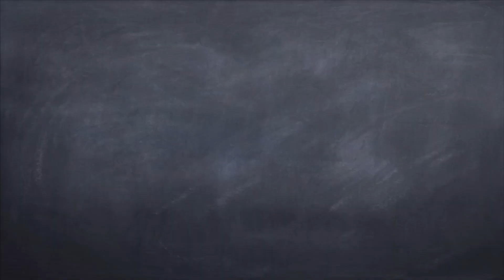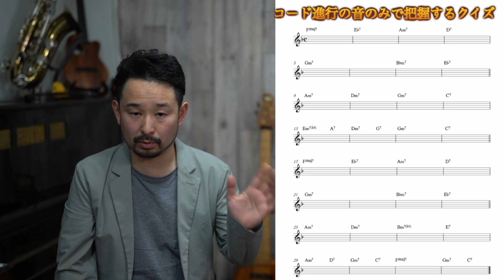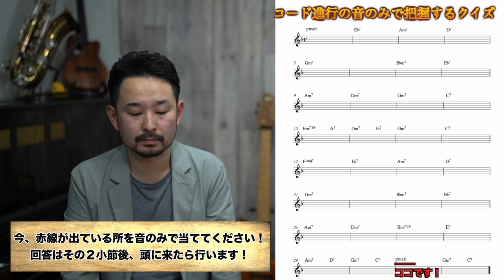【超重要】どこをやっているか分からなくなった事ありませんか？！《ロストを防ぎやすくなる練習法》【先の練習にも繋がります！】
皆さん！

です！